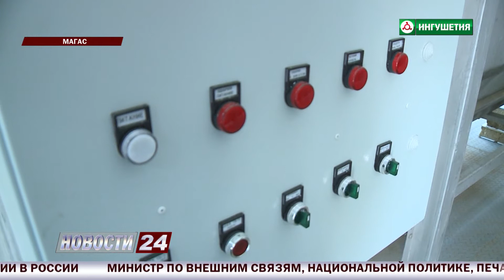Открытие очистных сооружений.